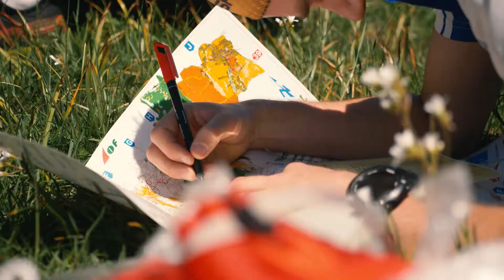2021 OBIVWAK TEASER 26/27 juin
Festival d'orientation O'bivwak les 26 et 27 juin 2021 : 2 jours d'aventure en pleine nature et en orientation à la recherche de balises par équipe de 2.
Une nuit en bivouac commun à tous les participants.